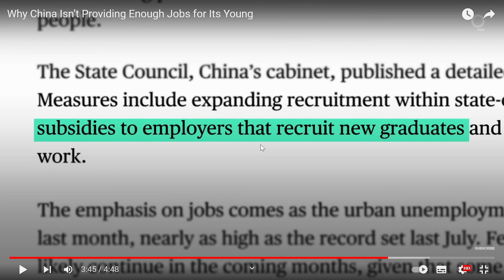Учиться у капиталистов. Кристин Лагард на ПМЭФ 2018